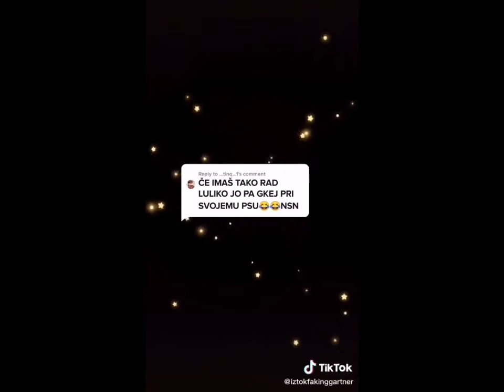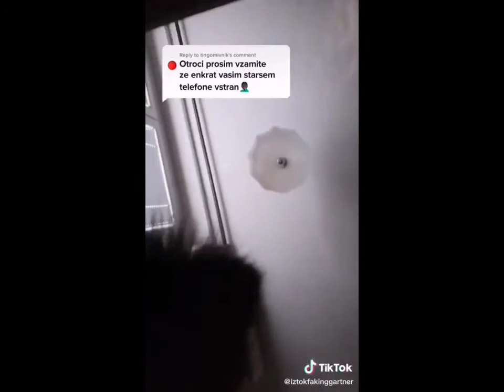Iztok Gartner TikTok Insanity Compilation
repost of an old video
long live Gartner